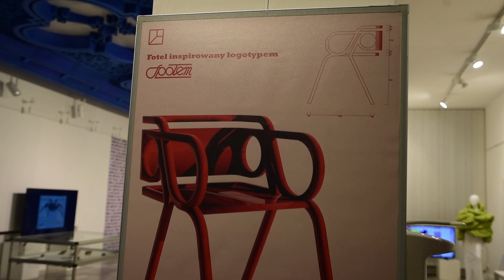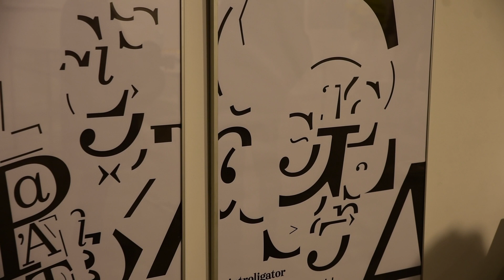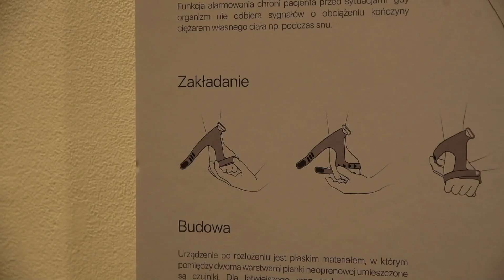Strzemiński – PROJEKT - Wzorowa Łódź Wzornicowa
magazyn design